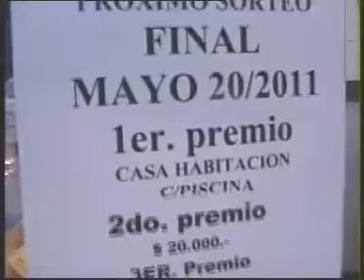Sarmientodiario sorteo Camara de Comercio 01-04 2011